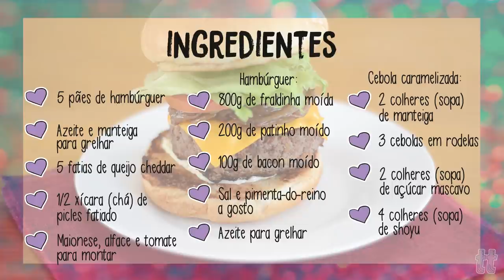HAMBÚRGUER CASEIRO | Receitinhas todateen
O que vocês acham uma receita TOPPER de Hambúrguer caseiro?? Esse vídeo mostra passo a passo de como fazer um super hambúrguer delícia!

Olha só a receita:

Hambúrguer caseiro

5 pães de hambúrguer
Azeite e manteiga para grelhar
5 fatias de queijo cheddar
1/2 xícara (chá) de picles fatiado
Maionese, alface e tomate para montar

Hambúrguer:
800g de fraldinha moída
200g de patinho moído
100g de bacon moído
Sal e pimenta-do-reino a gosto
Azeite para grelhar

Cebola caramelizada:
2 colheres (sopa) de manteiga
3 cebolas em rodelas
2 colheres (sopa) de açúcar mascavo
4 colheres (sopa) de shoyu

Para a cebola, coloque a manteiga em uma frigideira e leve ao fogo baixo com a cebola até ficar murchar. Adicione o açúcar e refogue por mais 3 minutos. Acrescente o shoyu e refogue por mais 3 minutos ou até ficar caramelizada. Desligue e reserve. Para o hambúrguer, Misture as carnes e o bacon moídos até ficar homogêneo. Modele os hambúrgueres, apertando-os bem. Reserve. Grelhe os pães com manteiga e reserve. Aqueça uma frigideira com azeite em fogo alto até ficar bem quente. Coloque o hambúrguer e deixe grelhar por 3 minutos. Vire e deixe por mais 3 minutos. Coloque uma fatia de cheddar sobre cada hambúrguer e deixe derreter. Para a montagem, coloque um pouco de maionese em uma parte do pão, coloque o hambúrguer, a cebola caramelizada, o picles, o alface e tomate. Tampe o pão e sirva.